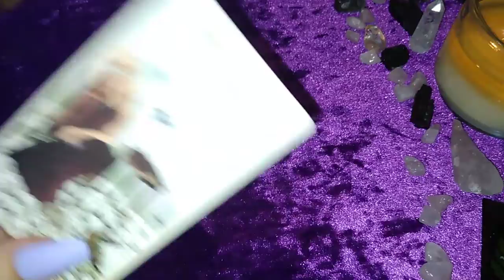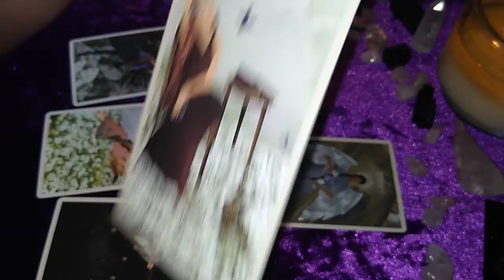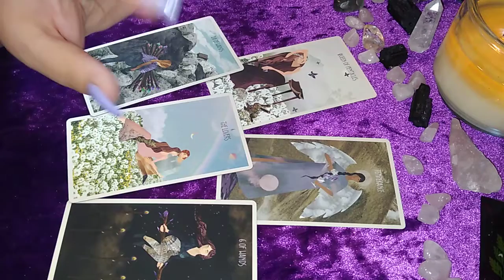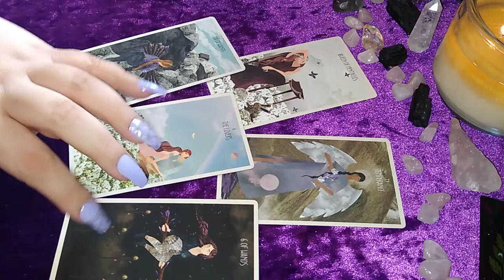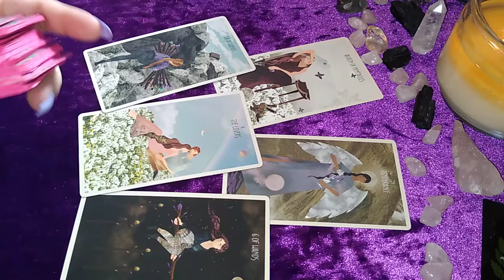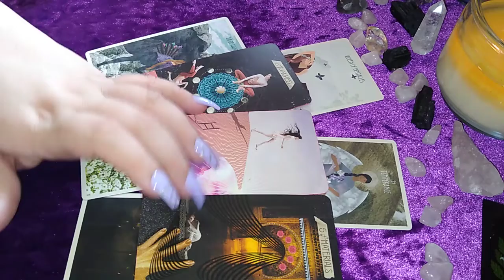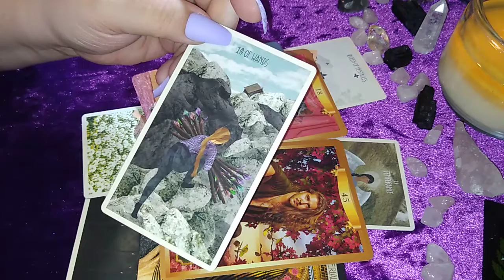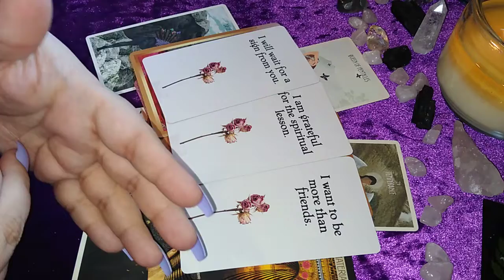♑Capricorn: "I am grateful for the spiritual lesson." They Feel Like A MIRROR!♑| Weekly Reading